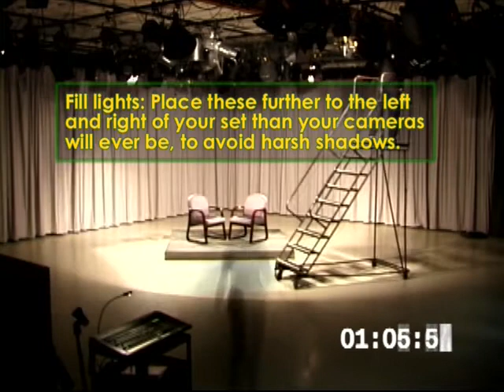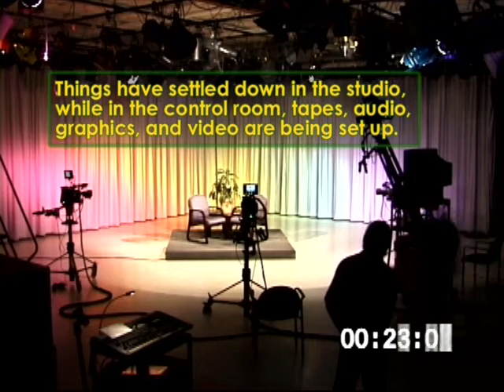The Making of Freedom TV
Setting up a studio for live TV broadcast of a talk show.  Jim Thompson, Tecnical Director.